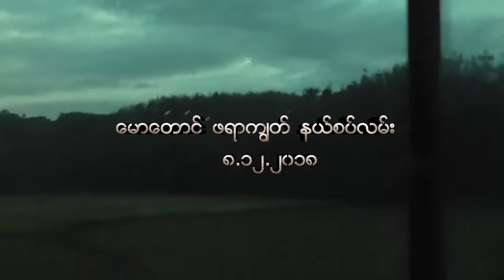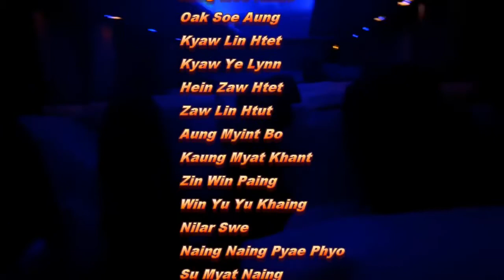Myeik Prachuap Thailand Trip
ျမိတ္ကၽြန္းစုမ်ားႏွင့္ ထိုင္းႏိုင္ငံ ပရာကၽြတ္ ခရီးစဥ္